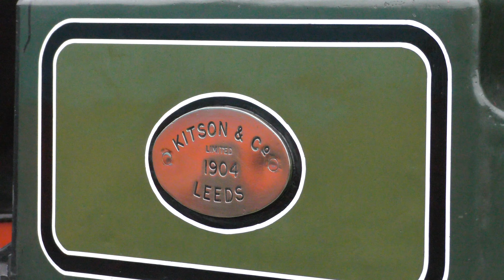Autumn steam gala 2023 4K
The Bo'ness & Kinniel Railway 2023 autumn steam gala.
Resident locos; No1, No 19, No 55189 ( CR 419 ), and visiting loco Ex- Lambton colliery Tank loco No 29 from North Yorkshire Moors Railway.
Filming day was 2nd September 2023.